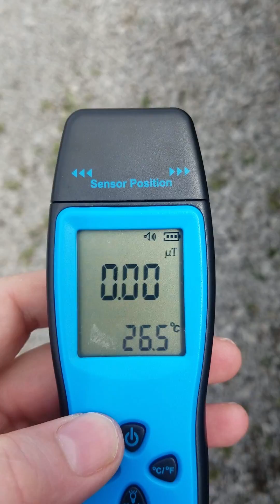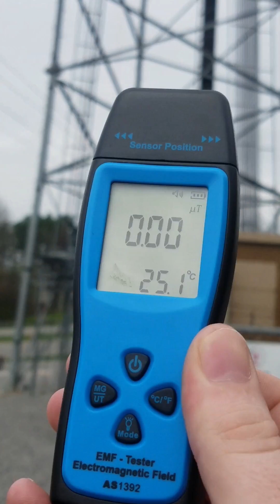5G Radiation Test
If you're a gamer like me you want the best internet possible. Thanks to technology internet with incredible speeds are available. Unfortunately, we must share this planet with stupid people. Some of these people claim that 5G is responsible for all that is bad, from Coronavirus to cancer. Before too many people move to block 5G, I decided to test the towers myself and see if there is any merit to these claims.

The radiation detector is used is the EMF Meter, KKmoon EMF Meter Handheld Mini Digital LCD EMF Tester Electromagnetic Field Radiation Detector Meter Dosimeter Tester Counter.